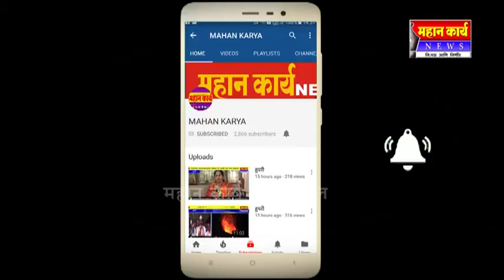आगर शाहु सोसायटी मार्गावरील विहरीला संरक्षण कटडा बांधा